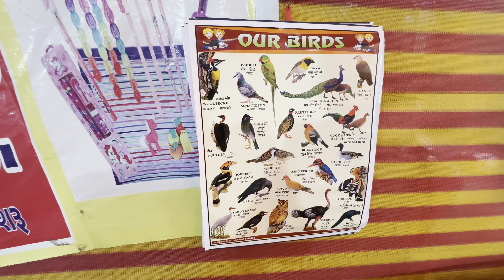₹20 इतना सस्ता😱 Biggest Sale In Vadodara | Vadodara Local Market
📍₹20 Sale Anand Nagar Garba Ground Karelibaug Vadodara
Vadodara

Hey Everyone
            Here I Share Vadodara 's Vlog  I Am Minal Patel From Vadodara Im Tour Planner Here On My Channel  I Will Share Travel & Shopping Vlog 😊

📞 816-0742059